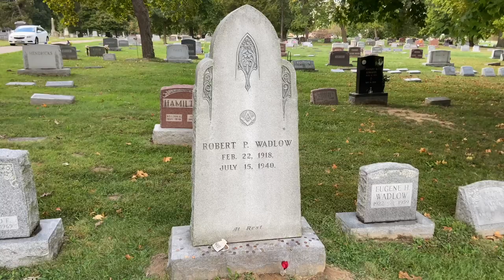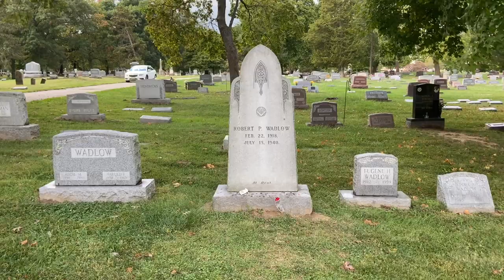The Burial Site of Robert Wadlow, Tallest Man In History - Upper Alton Cemetery, Alton, Illinois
Today, we will be taking a look at the final resting place of Robert Pershing Wadlow, who was the tallest man in recorded history. When Robert died aged 22 in 1940, he weighed 439 pounds, was buried in a 10-foot-long 1,000 pound casket and was 8' 11.1" tall.